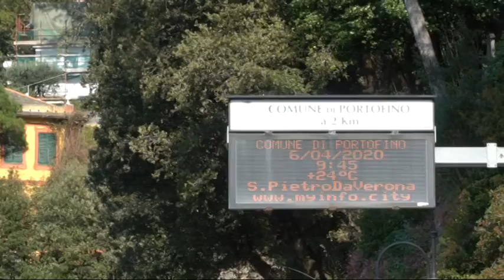Anniversario dalla riapertura della SP27: passeggiata solidaria dei due sindaci